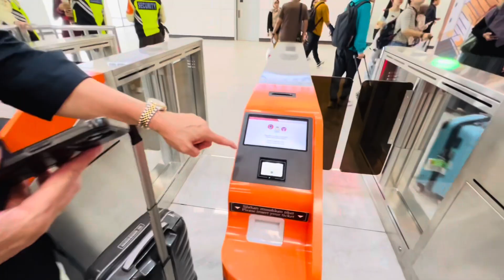继续着快乐旅行的家人们💕